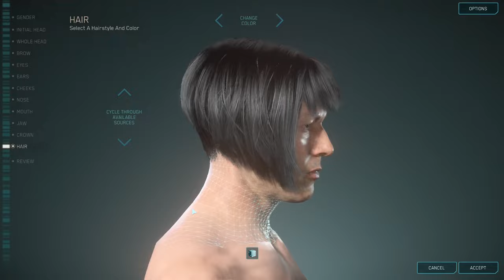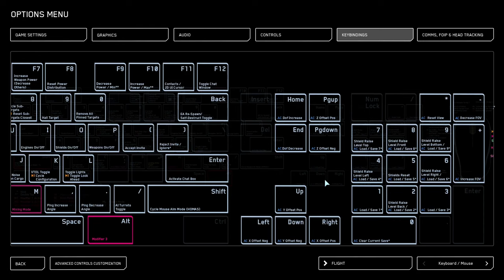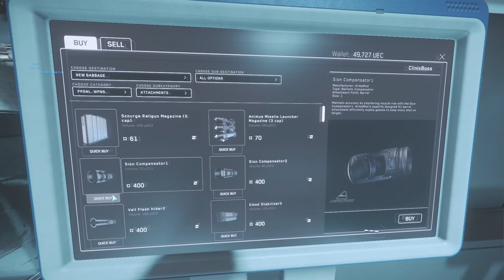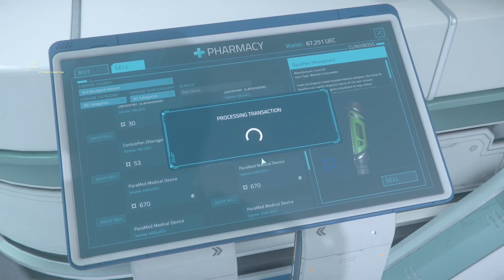Star Citizen | Humble Beginnings | (DAY 1)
Thanks for coming and watching, feel free to have some fun in the comments. Not too much though!